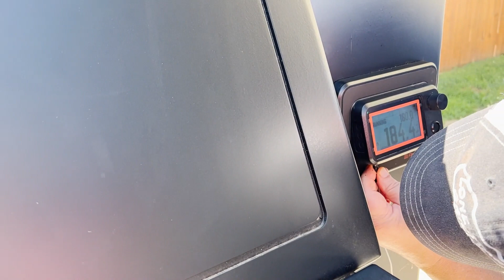Lone Star Grillz Pellet Smoker First Cook Brisket